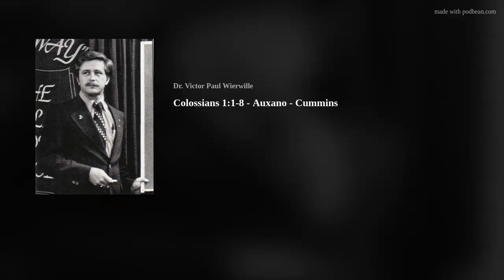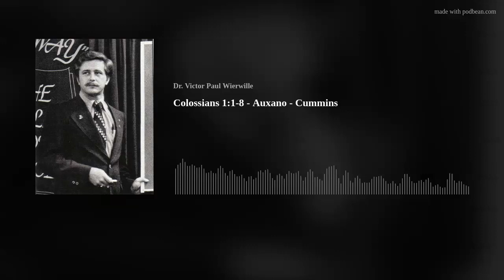Colossians 1:1-8 - Auxano - Cummins